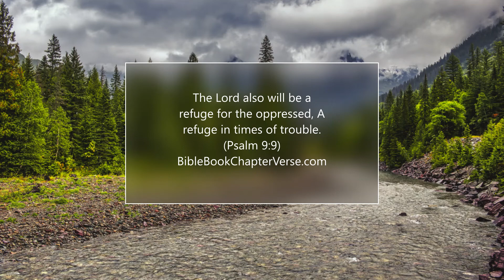The Lord also will be a refuge for the oppressed, A refuge in times of trouble. (Psalm 9:9)